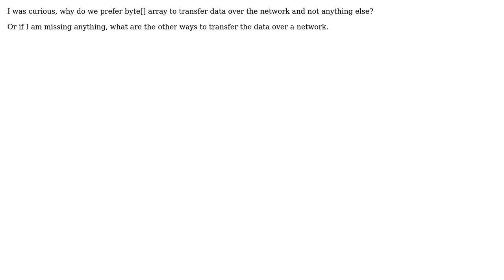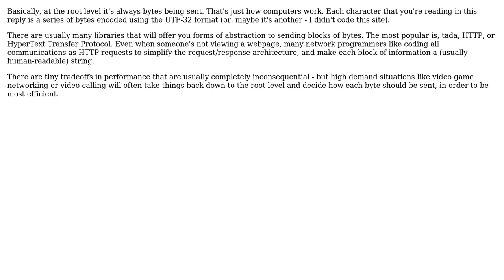Software Engineering: Recommended abstraction to transfer data over a nework than byte[] array?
With thanks & praise to God, and with thanks to the many people who have made this project possible! | Content (except music & images) licensed under CC BY-SA | Music | Images & others | With thanks to user Katana314 user JNL user Javier user gnat and the Stack Exchange Network Trademarks are property of their respective owners. You are responsible for your own actions.